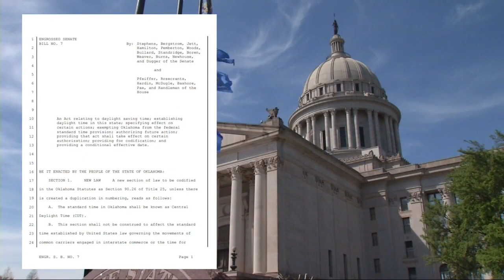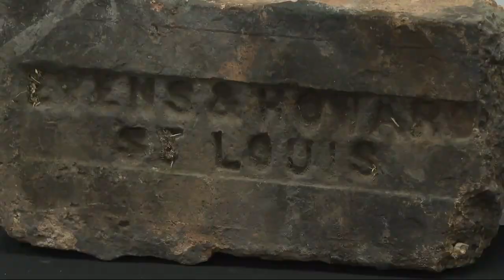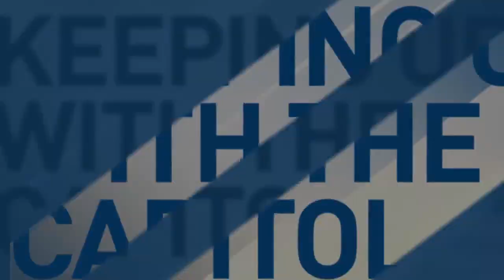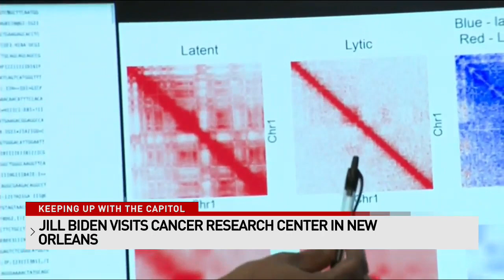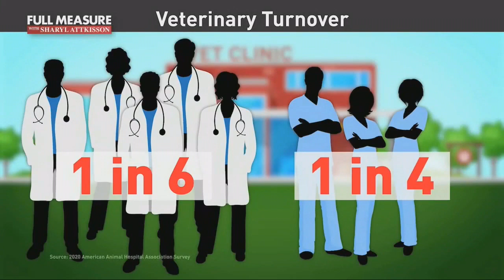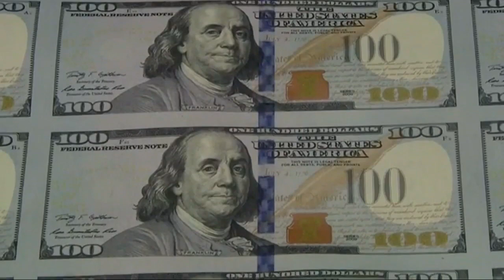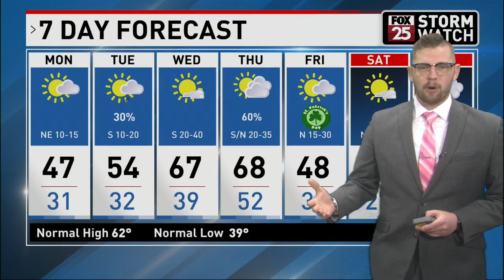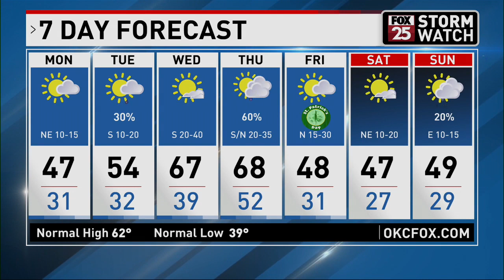David Chasanov Anchor 3-12-23